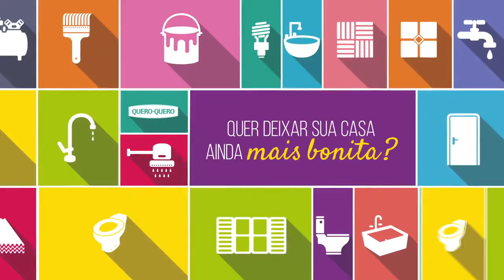EDER RAMOS NÃO SERÁ MAIS REI MOMO NO CARNAVAL DE TAPES.